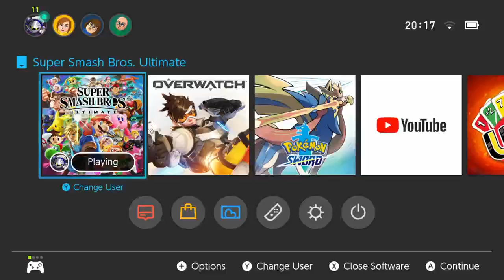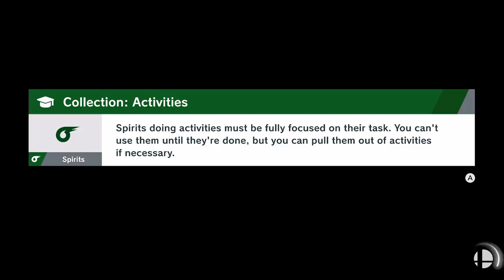Dan Rose Live Stream